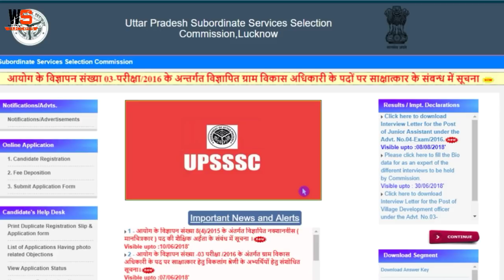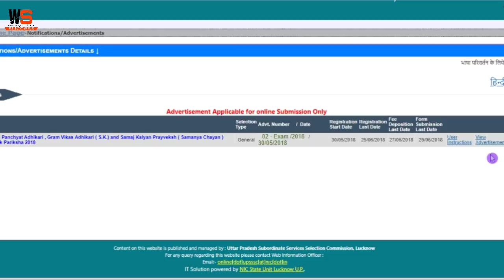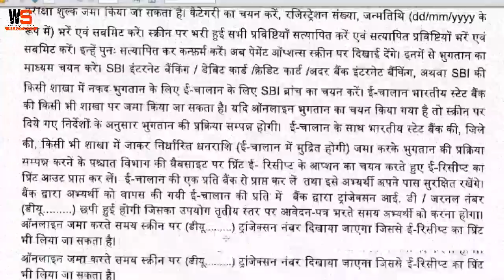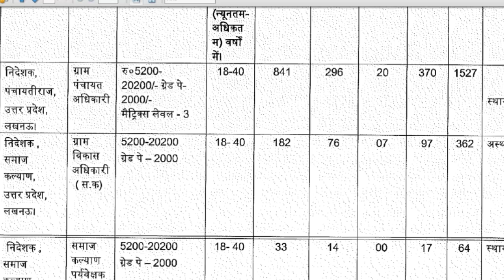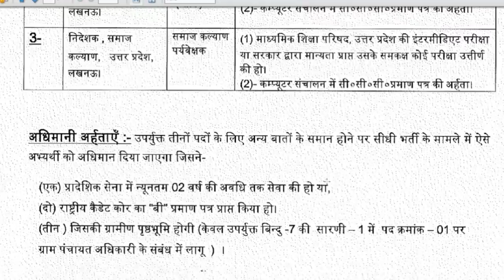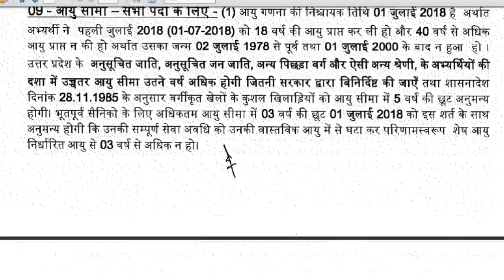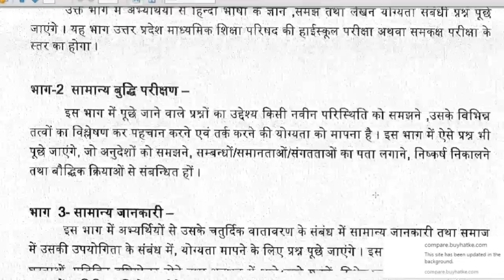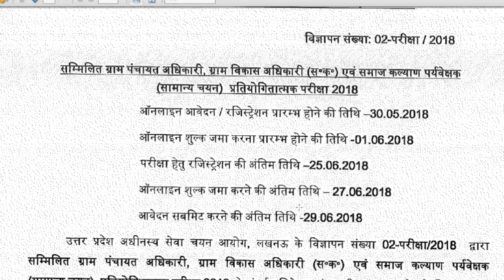🎇बड़ी खुशखबरी!☺️ UPSSSC VDO/ग्राम पंचायत अधिकारी 1953 पदो पर official notification जारी। 👍🏻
UPSSSC VDO/ग्राम पंचायत अधिकारी 1953 official notification publish on upsssc official website upsssc. gov. in